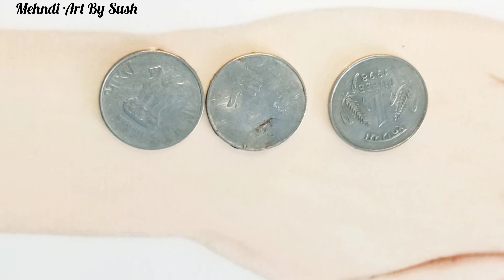SIMPLE MEHNDI DESIGN FOR GIRLS || BEAUTIFUL STYLISH BACK HAND MEHNDI DESIGN || EASY MEHNDITRICK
simple and trending mehndi designs || Beautiful mehndi design

Stylish mehndi designs ll Front hand mehndi design

Hello friends, today I am showing you a very simple mehndi/ henna design that can apply very easily on your hand.
I hope you all like this mehndi design.
mehndi design
mehndi
aaj mehndi hai qasim tumhari
mehndi hai rachne wali
mehndi songs
simple mehndi
mehndi song
easy mehndi
mehndi hai rachne wali hathon mein gehri lali
dulhan mehndi
mehndi pyar wali hathon mein lagaungi
mehndi dizain
aasani se mehndi lagana sikhe
asan mehndi design
simple mehndi design lagana sikhe
ghar baithe mehndi design lagana sikhe
आसानी से मेहंदी लगाना सीखें
आसान मेहंदी डिजाइन
आसान मेहंदी डिजाइन लगाना सीखें
राखी स्पेशल मेहंदी डिजाइन
घर बैठकर मेहंदी कैसे लगायें
Mehndi Designs

Raksha Bandhan mehndi design
Mehndi designs for back hand
Mehndi designs for hands
Eid mehndi
Teez Mehndi
Rakhi Mehndi
Bridal Mehndi